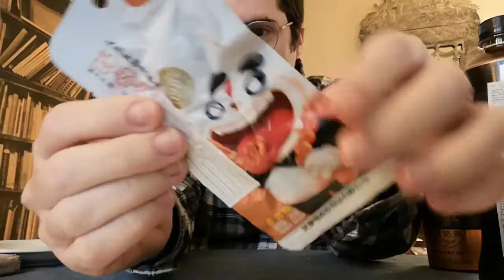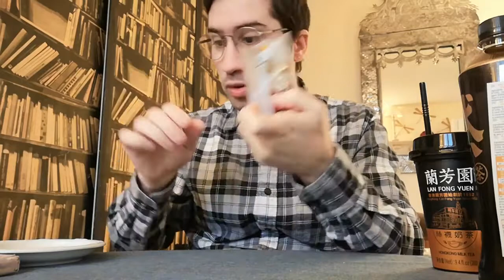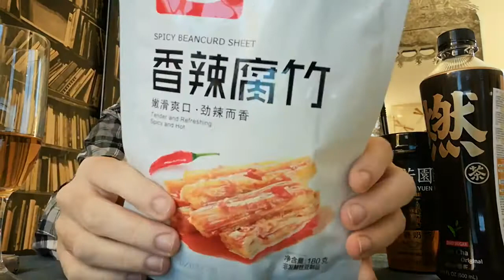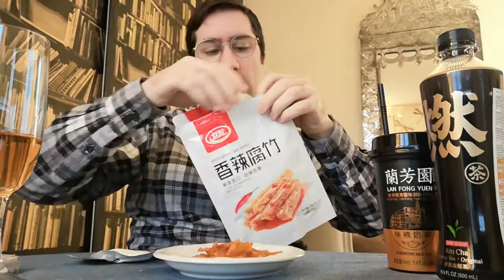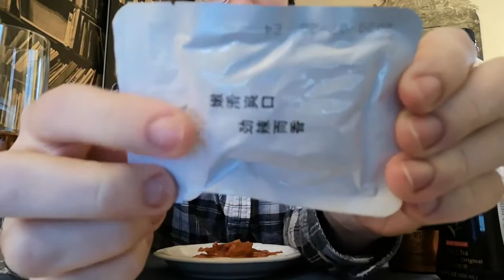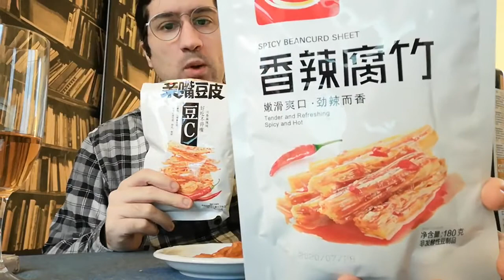SNACKS DA CHINA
Olá pessoas,
Hoje vamos Provar snacks da China aqui de Paris